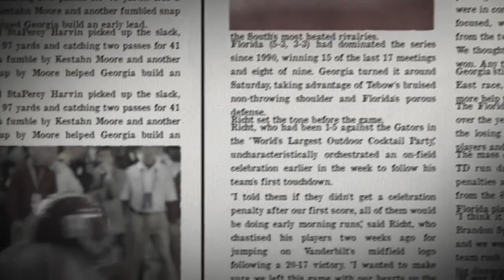The Blue Grass Miracle - LSU At Kentucky (2002)